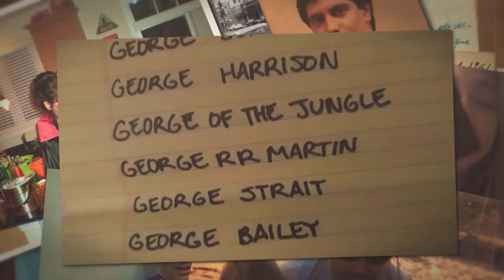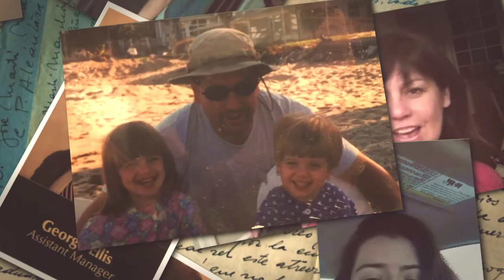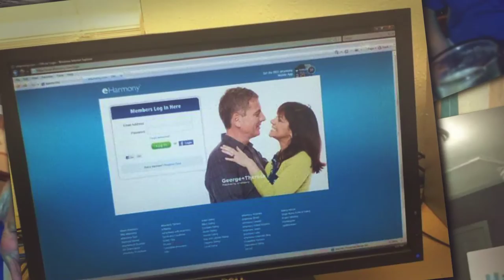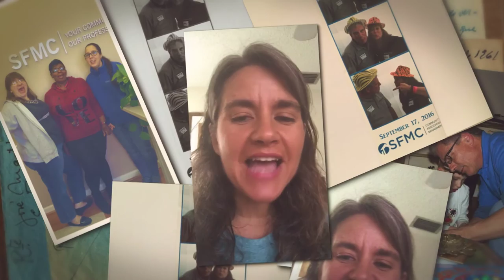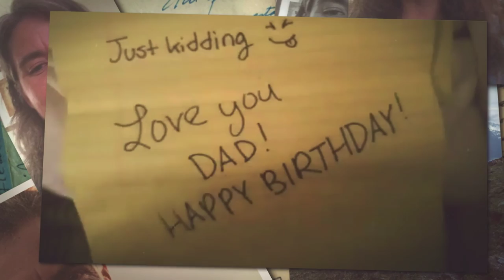Happy Birthday George Ellis!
Happy Birthday to our Founding Principal Owner, George Ellis! Thank you for all that you do for us. Here's to another great year!